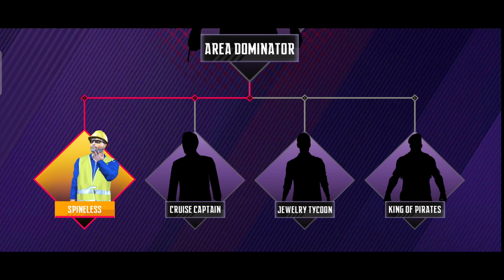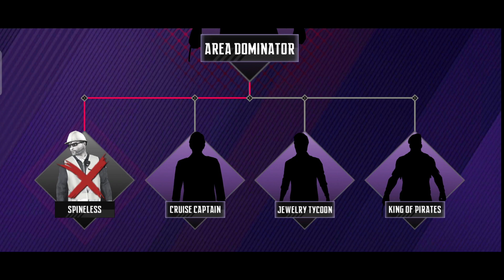Ninja's Creed Gulf of Aden Main Story - New Update | Pro Gamer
Ninja's creed 3D sniper shooting assassin game

Ninja's creed Gulf of Aden New Update.

Ninja's creed All Area Dominator.

Play the No.1 ninja assassin shooting game! Take your weapon, justice for all!

Ninja’s Creed is a free fun 3D real sniper assassination game with various types of assassination weapons. You will feel a real powerful shooting experience and top great 3d graphics. You need to hide your identity, secretly eliminate criminal gangs, disrupt underground deals, or assassinate supreme leaders of the crime forces, become the king of each region! Crush them all! It’s the No.1 shooting game that combines elements of Ninja assassin in 2020. Lock in target and end the evil with an arrow, become the invisible protector of the city! Be the hero, you are skilled-shooter!

📍 Gameplay:
● Track targets, disrupt underground deals and complete assassination missions
 ● Use the Eagle-eyed to lock target
  ● Aim and shoot, eliminate criminal leaders and end evil in the city
  ● Claim rewards, buy powerful weapons
  ● Unlock talent system, enhance skills